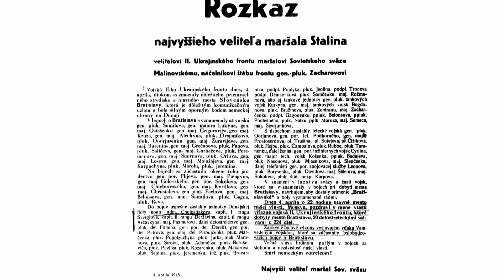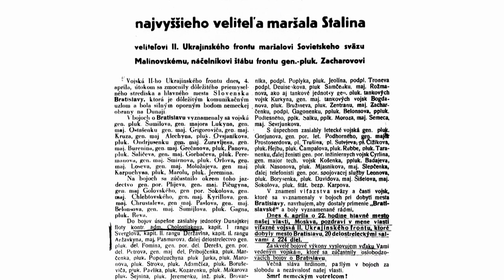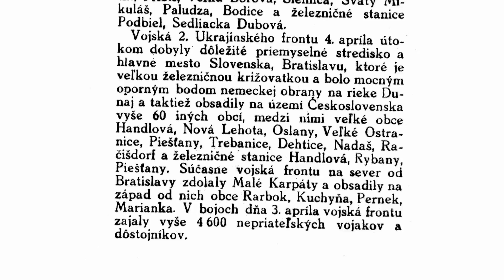Kino fungovalo dokonca už štvrtý deň po oslobodení Bratislavy!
Magický termín, ktorým si pripomíname oslobodenie hlavného mesta, je práve dnes. V porovnaní s inými mestami (či štátmi) sa život do normálu vrátil relatívne rýchlo. Hneď na druhý deň sa už piekol chlieb, elektrika bola k dispozícii a čoskoro fungovali aj veľké závody. Ako to celé vyzeralo a čo oslobodeniu BA predchádzalo, porozprával vojenský historik - Jozef Bystrický.